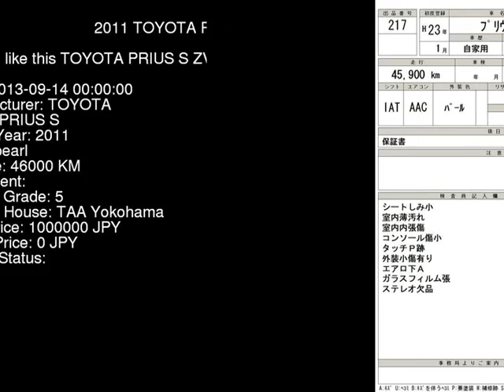2011 TOYOTA PRIUS S ZVW30